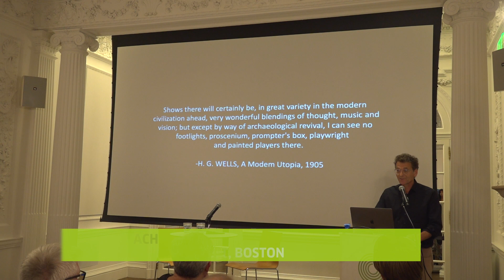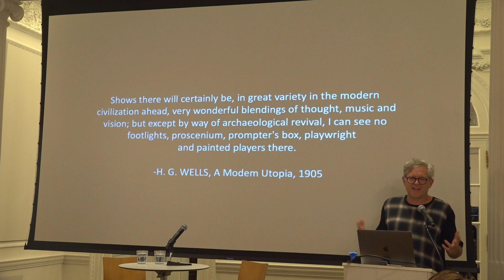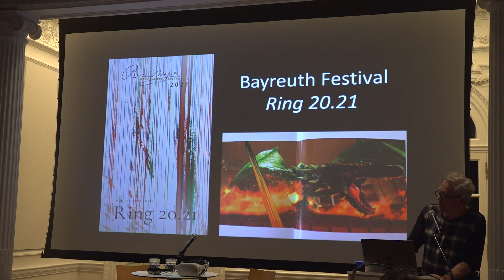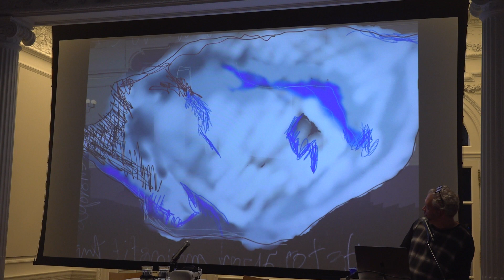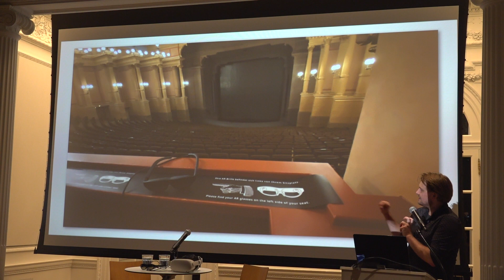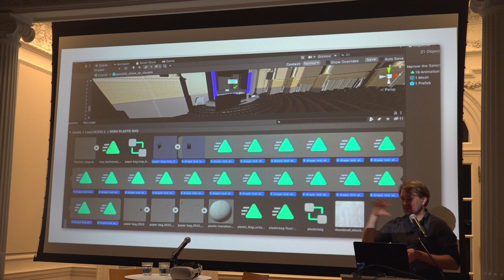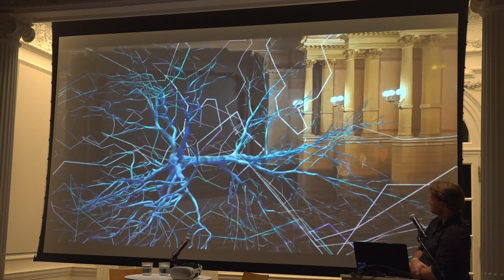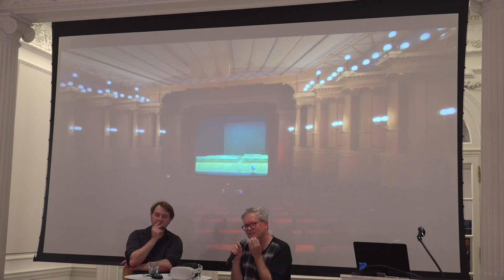DIRECT FROM THE BAYREUTHER FESTSPIELE - Jay Scheib & Joshua Higgason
Every year thousands of Wagner and classical music fans migrate to the small town of Bayreuth in upper Bavaria to experience Richard Wagner’s operas in the theater he conceived especially for them. The Bayreuther Festspiele has always been a place where tradition meets innovation, and this summer has been no exception. The premier of a new staging of Richard Wagner’s 1882 Parsifal aka Bühnenweihfestspiel on July 25th marked the first venture into augmented reality (AR), expanding Wagner’s Gesamtkunst vision to a new level and inspired by a visionary prompt from Bayreuth director Katharina Wagner.

Director and MIT theater professor Jay Scheib shares his vision for this new Parsifal production. His presentation covers the inspiration behind the production as well as the technical and institutional challenges along the way. He is joined by Video and AR Designer Joshua Higgason.